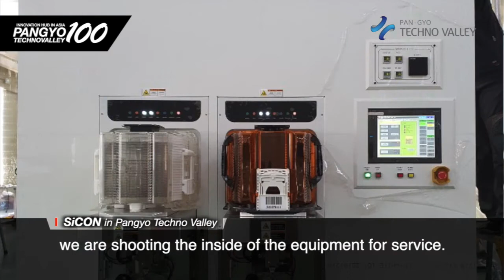[Pangyo Technovalley] SiCON, semiconductor material production equipment manufacturer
[100 Companies in Pangyo Techno Valley] SiCON, semiconductor material production equipment manufacturer

- Developed process-integrated etching equipment with quadrupled production capacity and quartered footprint
- Provides equipment manufacturing and supply and video-based remote maintenance and management services

Every industry has companies that are leaders and innovators. Leading companies accumulate technological skills in the market for a long time, and they stagnate right away even from the shortest rests. Companies that dig into this niche are companies with innovative ideas and technologies. It refers to an innovative company such as S-Icon, which manufactures and supplies semiconductor material production equipment. S-Icon is fulfilling customer needs by securing technology for reducing equipment processes and recycling expensive materials.

The major product of the startup S-icon established in November 2019 is a process-integrated etching equipment. With this equipment, users can secure the production capacity of four equipment with just one equipment, and reduce the cleanroom footprint by 1/4. Eighteen pieces of S-Icon's process-integrated etching equipment have been exported overseas, including the equipment targeting 4″ to 12″ wafers. Since its founding at the end of last year, contracts and exports worth 1.4 million dollars have been made so far, and sales of more than six million dollars have been recorded, if including equipment under discussion and consultation. Considering the situation in which the manufacturing industry is deteriorating due to COVID-19, it can be said to be a truly remarkable achievement for a startup in the second year of establishment.

S-icon is showing performances in the overseas market, and equipment maintenance and repair services as well as equipment manufacturing technology are also contributing greatly. S Icon is receiving favorable reviews from customers in China and Taiwan by providing remote maintenance and management equipment to solve the situation of having difficulties in overseas customer management due to restriction of movement due to COVID-19.

"Since we have many overseas customers, we are providing remote services for immediate equipment management and correspondence to problem," said Kwon Jae-hyun Kwon, CEO of S Icon. He is the expert in equipment, parts, and materials with 20 years of experience. CEO Kwon introduced the response service by saying, "We have secured the technology to increase the customer's equipment operation rate by identifying equipment problems and responding remotely by using the image device in the equipment."

After experiencing delays in the installation of equipment due to restrictions on movement between countries and self-isolation after the COVID pandemic after arrival and return. S-Icon is looking for an overseas partner, Kwon said, "Due to the nature of our company where more than 90% of our customers are located overseas, we need people to work overseas not only for sales, but also for hardware and software engineering. To provide quicker and more accurate service and secure direct production infrastructure for reducing the delivery time, we are looking for partners in overseas."

He also commented, "Thanks to the help from Pangyo Creative Center, I was able to start the business." Thinking about Yongin and Suwon that are close to Pangyo as the production base of equipment manufacturing, he added, "I need to find cooperation that can find the pool of cooperation between R&D and production infrastructure, and wish that the government recognizes the importance of equipment manufacturing industry and make more investment."